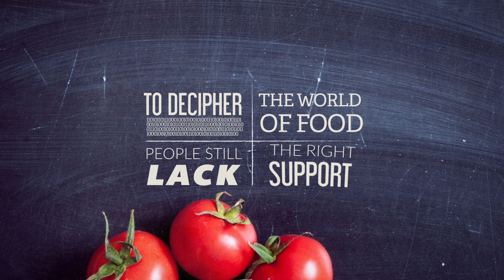Food Scanner Horizon Prize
Can you crack this challenge?
Invent a food scanner that can provide all kind of details:
- number of calories
- food ingredients
- nutrition facts
- allergens
- hazardous compounds

And win a total of € 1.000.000 to develop your idea and bring it to the market!

The European Commission is challenging European innovators to come up with a food scanner, a digital or ICT-based solution to measure and analyse people's food intake, and win a Horizon Prize. Participants will compete to develop the most innovative and affordable solution. This €1 million prize will be split into a maximum of three  awards: € 800,000 will go to the winner and € 100,000 each to the first and second runner-ups. This is the third ICT-based prize in the EU's Horizon 2020 Framework Programme for Research and Innovation